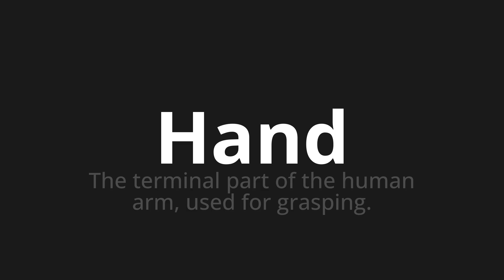How to pronounce Hand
Master the Pronunciation of 'Hand' - which means : The terminal part of the human arm, used for grasping. 📝 with @PPrononciation 🎓🗣️ - [Your Guide to English]

Learn to pronounce 'Hand' perfectly in English with our easy and engaging tutorial by @PPrononciation! 📖📽️ In this comprehensive video, we provide you with native speaker examples 🗣️👂 and phonetic breakdowns 🎵 to ensure you get the pronunciation just right.

How to say Hand in English